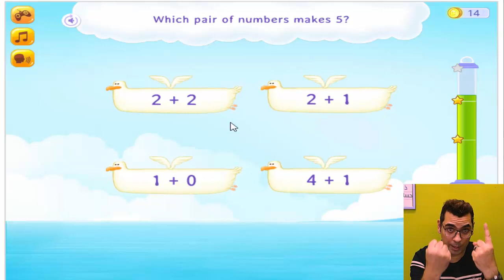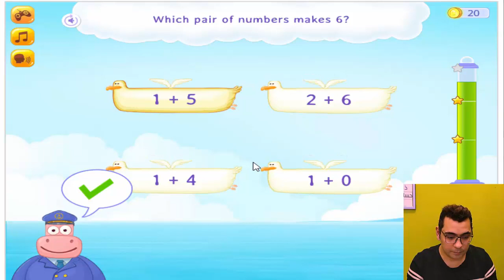أقوى سلسلة تأسيس ماث - Maths فى رمضان😎من KG1 الى Grade3| الحلقة 8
أقوى سلسلة تأسيس ماث فى رمضان😎فكرة جديدة مش موجودة على اليوتيوب
فى هذه السلسلة الاولى من نوعها وبفكرة جديدة غير  موجودة على اليوتيوب _ اقوي تاسيس ماث  من مرحلة :
KG1  ◄ KG2 ◄Grade1◄Grade2◄Grade3
حيث أن سلسلة تأسيس ماث موجهه بأكملها للطالب وليس لولى الامر حيث يقتصر دور ولى الامر فى الارشاد والتوجيه فقط وليس له اى دور فى تعليمهم .تابعونى فى رمضان وكل عام وانتم بخير